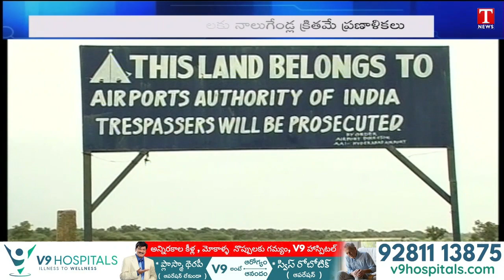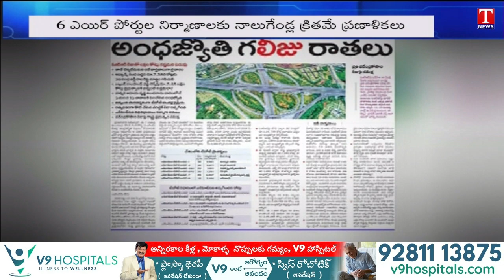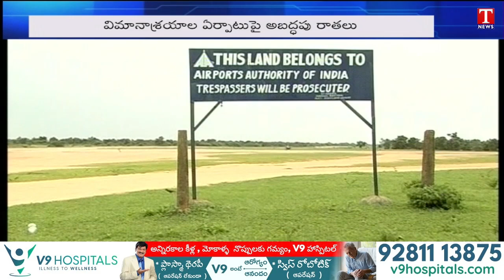Andhra Jyothi False Writings on Establishment of Airports in Telangana | T News